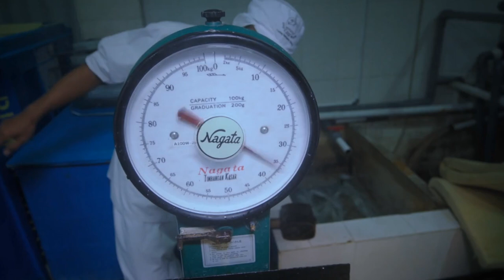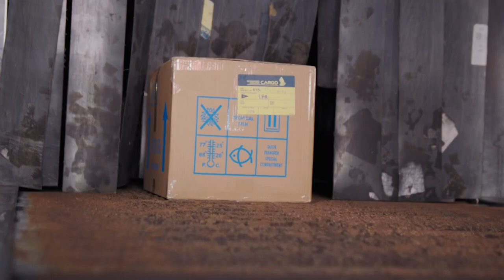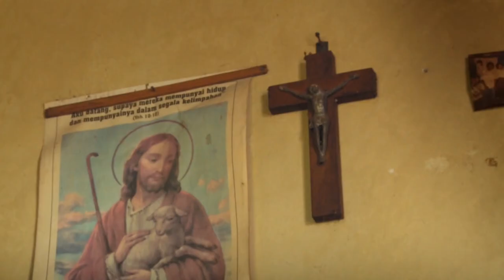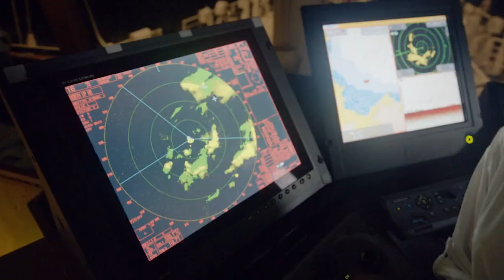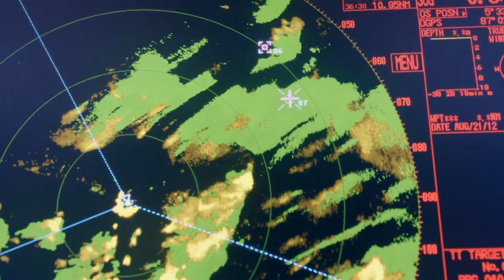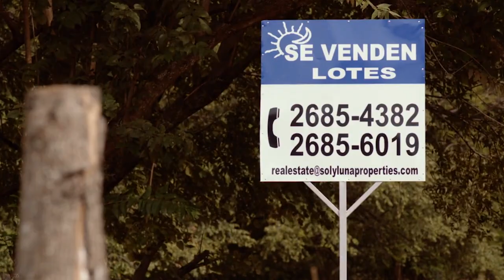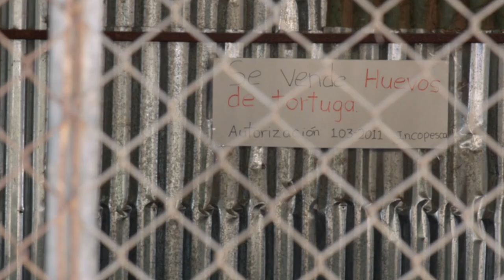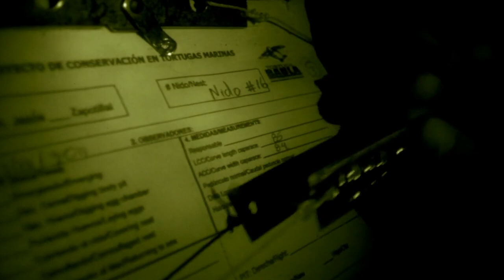The Fragility Of A Threatened Nature 💔 | Underwater EXTINCTION | Curious?: Natural World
The Sedna IV's crew travels the globe to unveil the beauty and the fragility of a threatened nature. From the Caribbean Sea to the lush forests of Costa Rica or Panama, our adventures join the scientists in their efforts for conservation.

1000 Days For The Planet - Episodes included are:

0:00 - Season 2 Episode 2 "Cyanide-laced Fish and Other Tasty Hazards": The waters of Indonesia team with a huge variety of fish but the rapid degradation of coral reefs is threatening many species that are unique in the world.  Illegal practices such as blast fishing and cyanide fishing are enormously destructive.  The demand for live capture of exotic fish is a real threat to the future of many species.  Exported for aquariums and for human consumption, fish caught using cyanide represent more than 40% of Indonesia's exports.  Fortunately, a few fishermen have adopted methods that respect the environment but they are in a very small minority.

38:53 - Season 2 Episode 6 "Hunting The Sperm Whale": The village of Lamalera in Indonesia is one of the last places on earth where whaling is allowed.  For over 600 years, villagers have hunted whales and dolphins.  It is subsistence hunting, authorized by the international community because it has always been done in the traditional manner in rowboats.  But in recent years the outboard motor has altered its hunting methods and dramatically increased the pressure on threatened marine species.  How far are we prepared to tolerate hunting endangered species in the name of tradition?  A challenging and disturbing adventure that poses difficult questions.

01:17:46 - Season 1 Episode 4 "Sharks Of Coco Islands": Located off the coast of Costa Rica, Cocos Island is one of the most spectacular diving sites in the world. But the abundance of sharks in this protected marine reserve attracts poachers.

02:00:36 - Season 1 Episode 10 "The Turtles Of Costa Rica": Turtles are among the most ancient inhabitants of the oceans. Protective measures and public education have led to an important change in mentality but stubborn poachers continue to pillage turtle nests and sell the eggs on the black market.

1000 Days For The Planet - The great adventure of the sailing ship Sedna IV continues.  On the islands of Sumatra and Borneo, aggressive deforestation is ravaging the original tropical forest and forcing the last orangutans from their homes.  Gibbons also struggle to find refuge in a few, widely-scattered patches of forest, while the last of the severely threatened wild elephants cling desperately to life under attack from all sides.

In the Galapagos, warming waters are wreaking havoc on coral reefs.  Ocean fishing using cyanide and explosives is an ongoing threat to the food security of many villages in Indonesia.  From tracking the fearsome Komodo dragon to traditional whale hunting in small boats, an overview of the planet's biodiversity remains worrisome.  But the inhabitants of the tiny island of Anuta, cut off from the modern world for generations, may well inspire new approaches for the future.